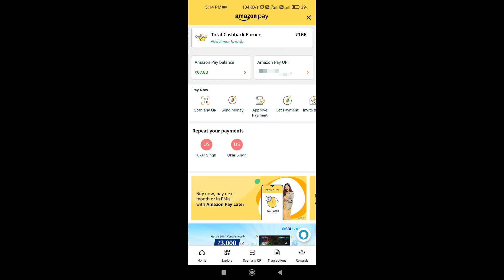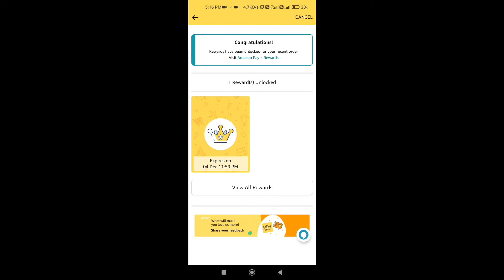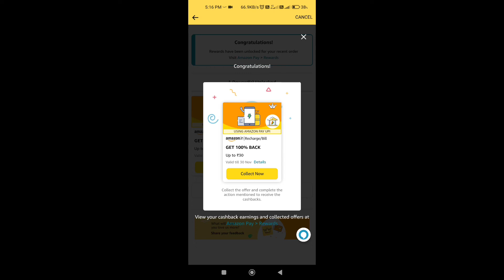Amazon Huge Loot Flat ₹30 Cashback | New Trick | Amazon New Loot Offer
🔥👇👇👇👇👇Recent Uploads👇👇👇👇👇🔥

2022 New Earning App
2022 New Earning App
2022 biggest loot offer
Amazon flat ₹30 cashback trick